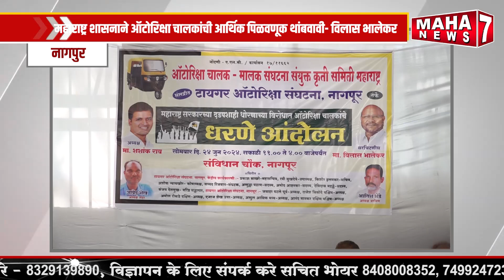महाराष्ट्र शासनाने ऑटोरिक्षा चालकांची आर्थिक पिळवणूक थांबवावी विलास भालेकर